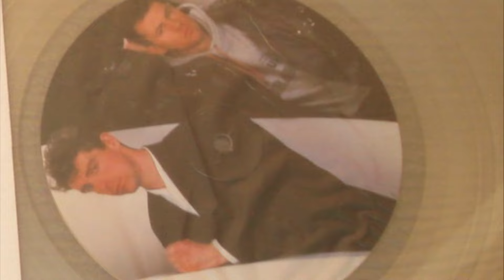IT'S A SIN (Pet Shop Boys)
Chanson du groupe britannique Pet Shop Boys sortie en 1987. C'est l'un des plus grands succès de cette formation.
Il s'agit d'une critique de l'éducation catholique qui enseigner que tout était un péché.
(Source Wiki)